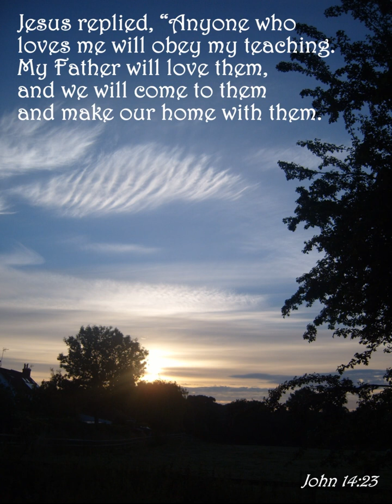John 14:23-29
Jesus replied, “Anyone who loves me will obey my teaching. My Father will love them, and we will come to them and make our home with them. 24 Anyone who does not love me will not obey my teaching. These words you hear are not my own; they belong to the Father who sent me.

25 “All this I have spoken while still with you. 26 But the Advocate, the Holy Spirit, whom the Father will send in my name, will teach you all things and will remind you of everything I have said to you. 27 Peace I leave with you; my peace I give you. I do not give to you as the world gives. Do not let your hearts be troubled and do not be afraid.

28 “You heard me say, ‘I am going away and I am coming back to you.’ If you loved me, you would be glad that I am going to the Father, for the Father is greater than I. 29 I have told you now before it happens, so that when it does happen you will believe. John 14:23-29 (NIV)